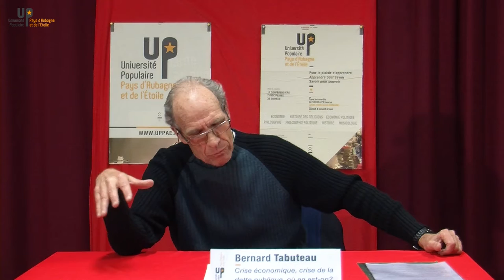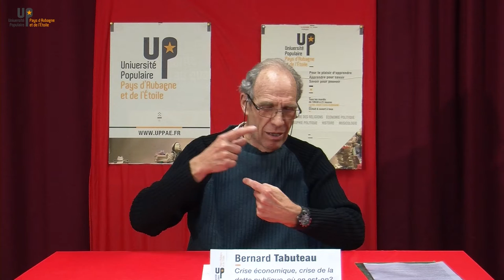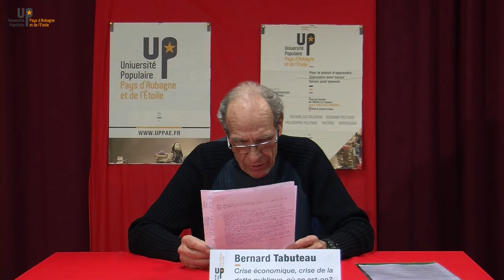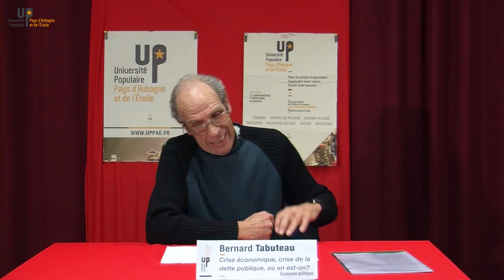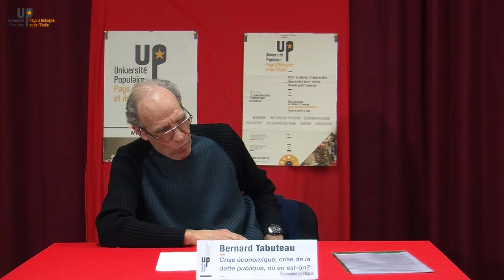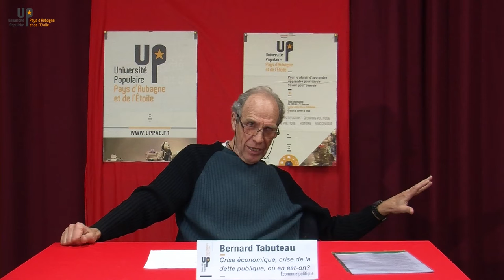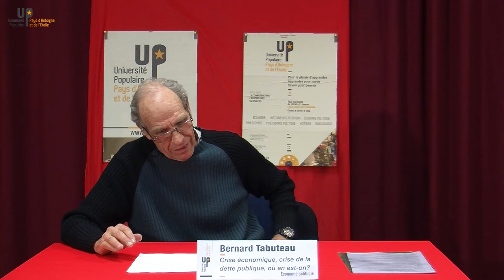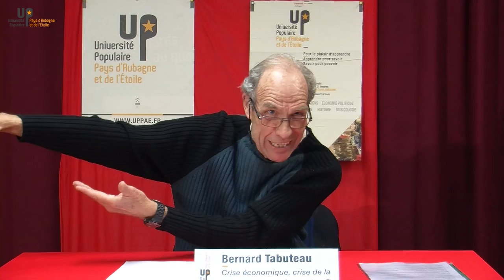Bernard Tabuteau - Crise économique, crise de la dette publique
Où en est-on ?
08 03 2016 - Université populaire du Pays d'Aubagne et de l'Etoile
uppae.fr